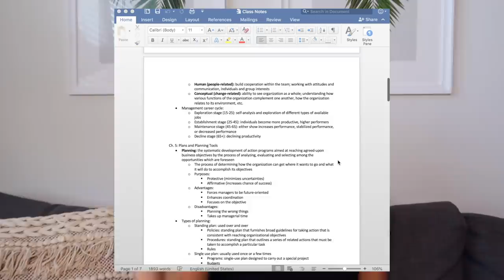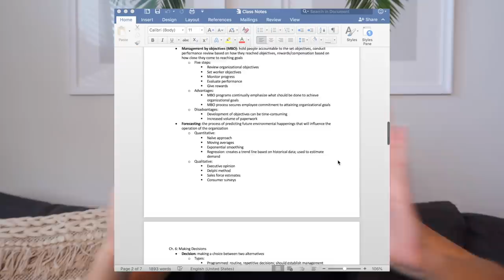back to college chat: outfit ideas, time management, & study tips | maddie cidlik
items mentioned:
my planner

outfit #1:
nirvana oversized tee
black biker shorts
nike air force 1 sneakers: sold out everywhere rn:(

outfit #2:
white cropped tee
gray sweatpants

outfit #3:
los angeles crewneck: they don’t have this exact one anymore but here is the plain version of this sweatshirt
black align leggings
white adidas hat
adidas ultra boost sneakers

hey guys, i'm maddie! i'm 21 years old and am a senior at montclair state university in nj. i make fashion, beauty, and lifestyle videos and also lots of vlogs:) subscribe and chat with me in the comments, i love talking to you guys!!